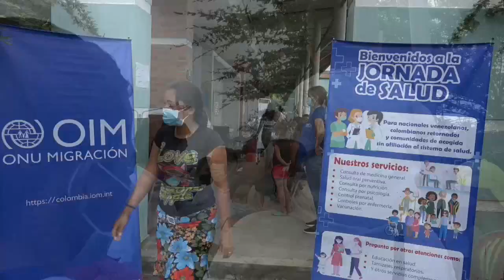Gobierno de Colombia y comisión internacional visitan frontera con Venezuela tras combates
Una comisión formada por miembros del Gobierno colombiano, de embajadas internacionales y organismos de la ONU visitaron la frontera colombo-venezolana para evaluar la situación humanitaria que se vive tras el operativo militar del Ejército venezolano contra grupos armados colombianos.

¡Visítenos!